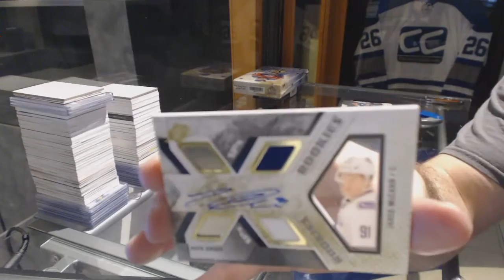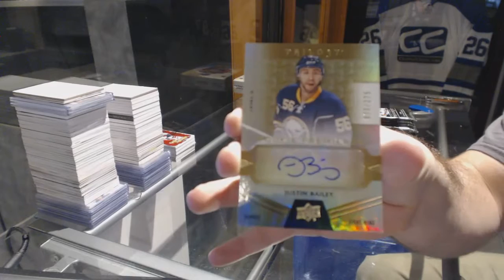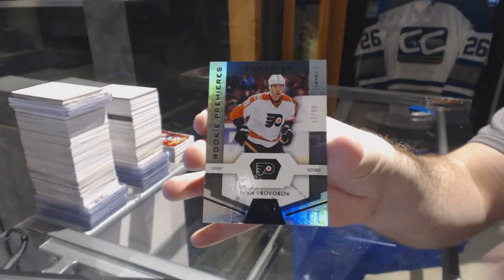15-16 UD SPx & 16-17 UD Trilogy Hockey Box Break - C&C GB #6788